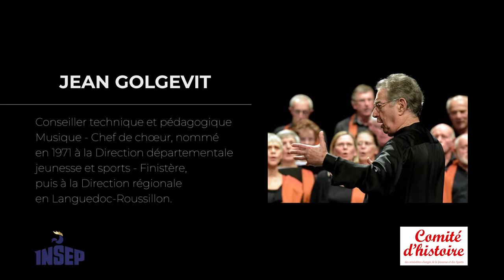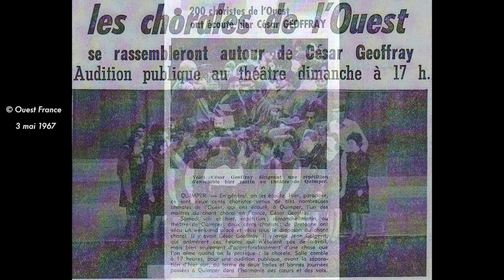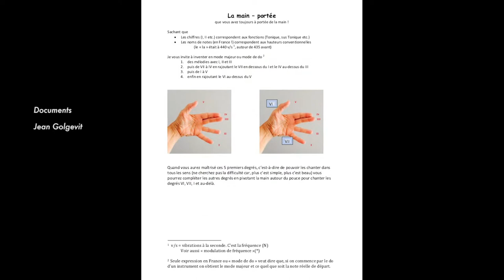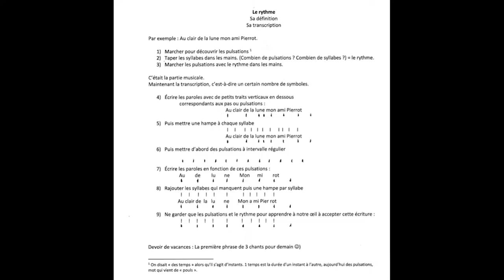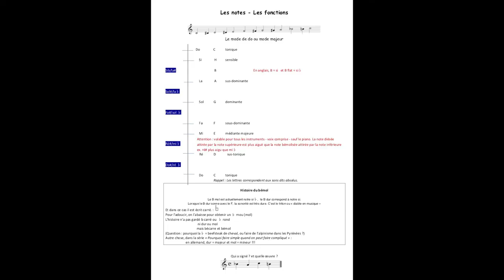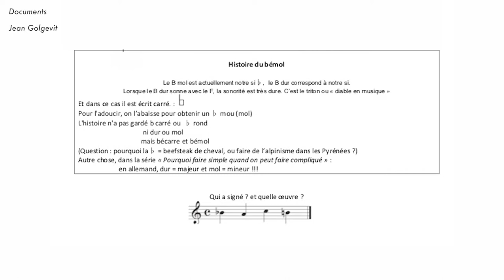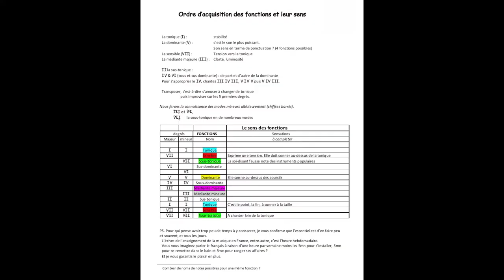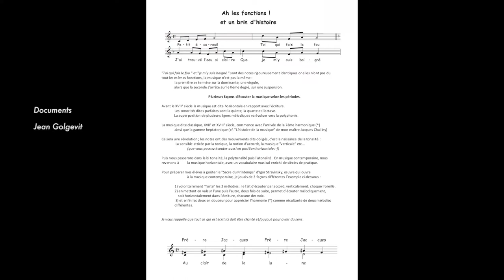Jean GOLGEVIT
« Artistes, artisans pédagogues et fonctionnaires ? »

La journée d’étude ainsi intitulée, et programmée le 19 mars 2020, a été annulée pour cause de confinement.  Elle se proposait de présenter « 75 ans d’actions culturelles singulières (1944/2019) » en s’appuyant sur le travail de collecte de témoignages, mené depuis 2015, auprès d’instructeurs, de conseillers techniques et pédagogiques et conseillers d’éducation populaire et de jeunesse.

CTP chef de chœur, a exercé en Bretagne puis en Languedoc-Roussillon, tout en conduisant des stages de réalisation dans toute la France. Musicien passionné il a dirigé de nombreuses œuvres dont celles de Mikis Theodorakis et notamment le « Canto general » sur des poèmes de Pablo Neruda.
« Les pratiques musicales en France et l’éducation populaire depuis la Libération »